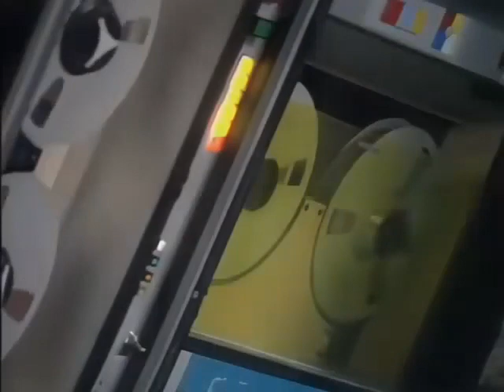Mike Yarwood's Comedy Sketchbook - Part 3/3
A selection of 12 sketches featuring the talent of impressionist Mike Yarwood. In loose alphabetical order;
Steptoe and Son - Sketch 1 @ 00:00
Steptoe and Son - Sketch 2 @ 02:32
The Morecombe and Wise Show featuring (the real) Twiggy @ 05:40
The Music Hall Comedians with Max Miller, Jack Benny, Tony Hancock and Groucho Marx @ 10:39
The Two Dannies @ 15:40
Till Death Us Do Part - Sketch 1 @ 18:43
Till Death Us Do Part - Sketch 2 @ 21:37
Tony Hancock - The Marriage Bureau @ 24:22
Tony Hancock - The Railway Cafe @ 27:42
Two Ronnies @ 30:42
Ugly Sisters with Dame Edna, Danny La Rue and Bobby Ball @ 32:47
Vatman with Dennis Healey @ 37:49